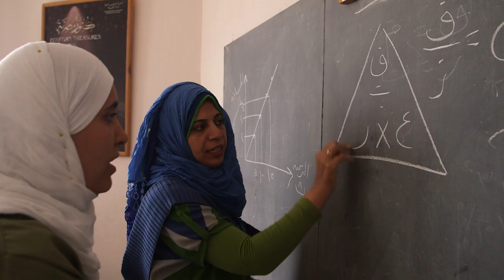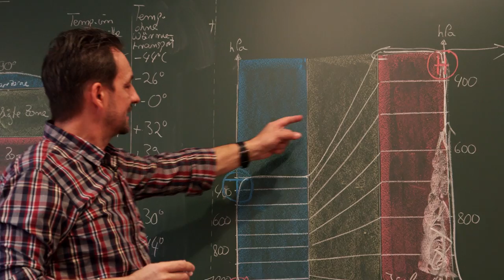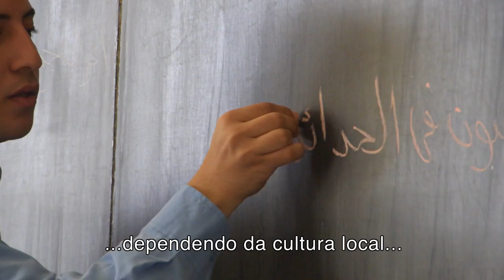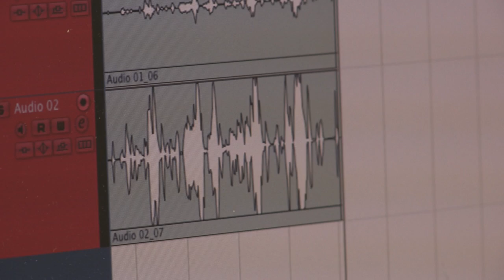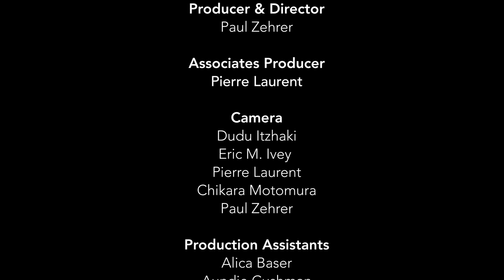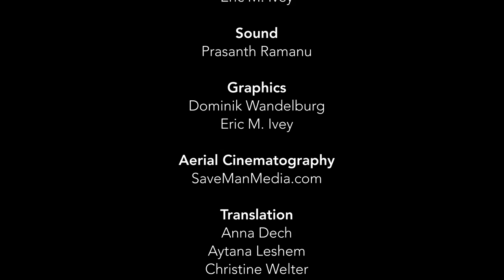Waldorf 100 – O filme (Portuguese)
Português: "Aprenda a mudar o mundo" mostra pessoas em todo o mundo que trabalham Waldorf educacional. O filme é o primeiro de outros lugares que devem mostrar o quão real as pessoas trabalham com ideias concretas sobre a base da educação Waldorf nos desafios educacionais do nosso tempo.

The film "Learn to Change the World" shows people from around the world who work on the big pedagogical tasks of our time based on Waldorf/Steiner pedagogy. It is the first of more to come which aim to show concrete approaches to these tasks.